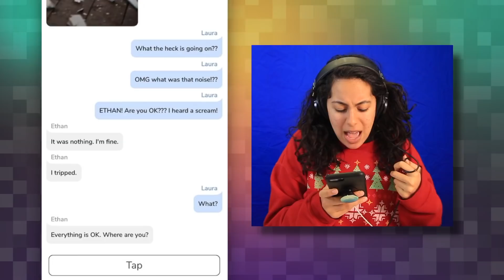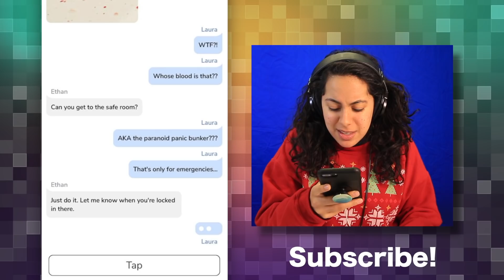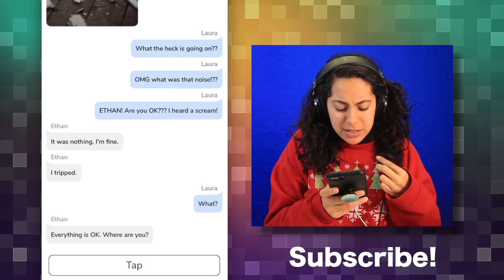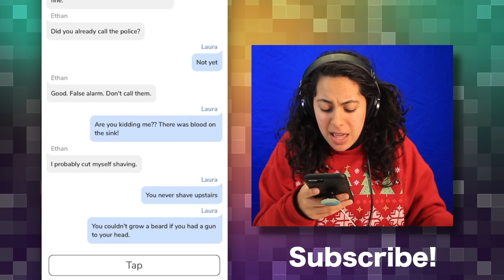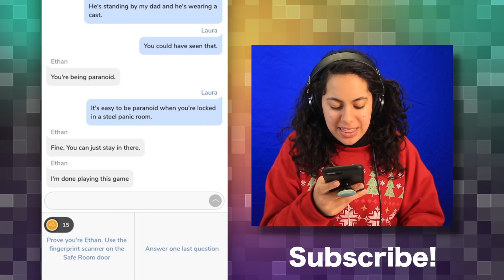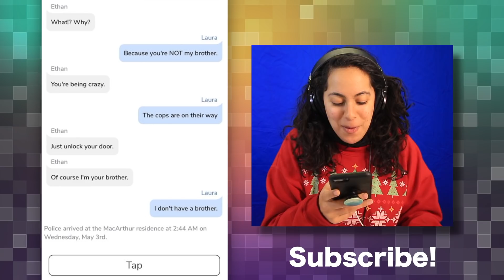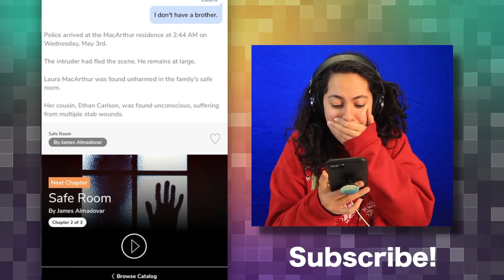Somebody broke into my house! *SCARY TEXT STORY* (Cliffhanger | Mystery Gaming)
In this scary text message story, some one broke into my house and it's up to me to stay save!  🔴 Click SHOW MORE NOW! 🔴

We are THE SKORYS! We're a crazy family that loves having fun and hopes to make the world a happier place!

If you liked this video, then here's some playlists to checkout!